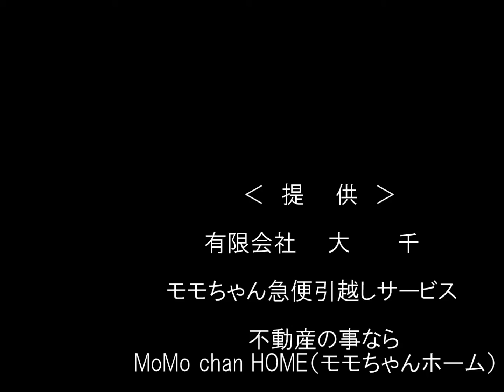伏見稲荷大社の七不思議！キツネと猫 164回 西川小のりと百田達人のぼちぼち行こか～！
動画発行元　：　西川小のりと百田達人のぼちぼち行こか～!

西川小のり・・・1966年2月14日生まれ。
　　　　お笑い芸人　松竹芸能所属。大阪府堺市出身。
　　　　師匠は西川のりおで入門当時は吉本興業所属で
　　　　心斎橋筋2丁目劇場等にも出演。
　　　　後に松竹芸能に移籍。現在はピン芸人として活躍している。

百田達人・・・1968年1月29日生まれ。運送業、不動産業として
　　　　有限会社大千　ももちゃん急便を経営。
　　　　16歳で島田紳助に弟子入り入門。

「西川小のりと百田達人のぼちぼち行こか～！」は
子どもの虐待に関するニュースが後を絶たない日々に
「何か少しでも役に立ちたい！」との思いで始めて約２年半。
YouTubeで番組を作り、専門家からお笑い芸人まで
色んな方をゲストとしてお迎えし、人生の楽しみ方や、
応援メッセージなどをお話頂きネット配信中。
現在は、夢や希望を持てる明るく元気な世の中を作るため、
面白おかしくをモットーに活動する。